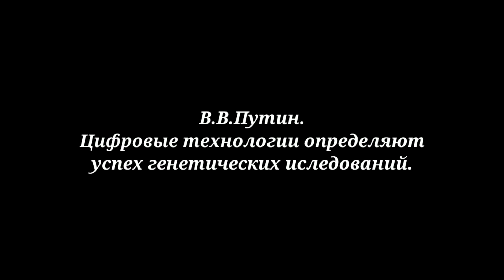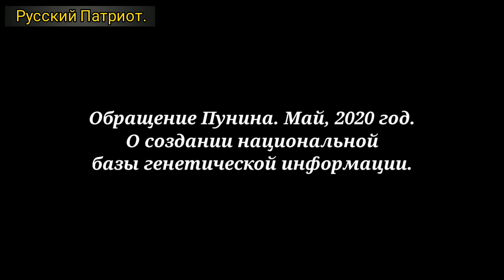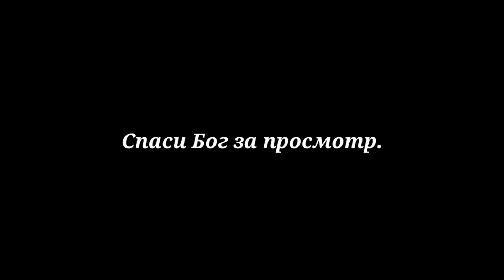В.В.Путин.Создание единой генетической базы информации для граждан России.